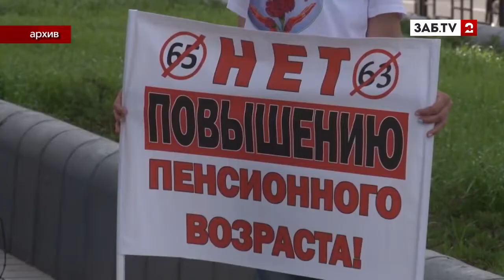Лобанов: "Пенсионная реформа - не лучший способ найти деньги"